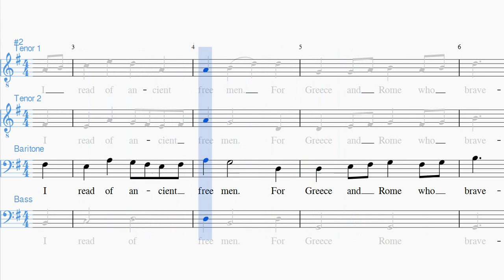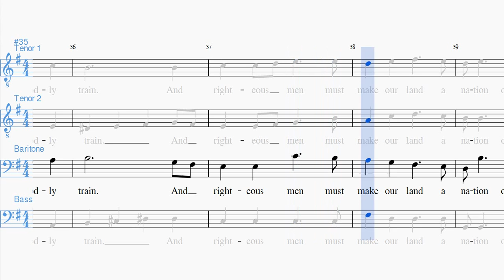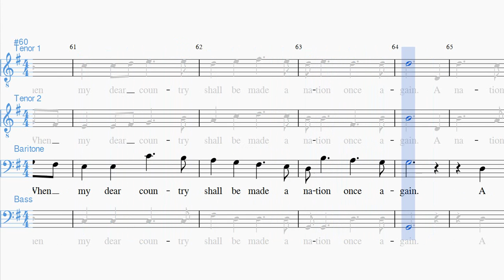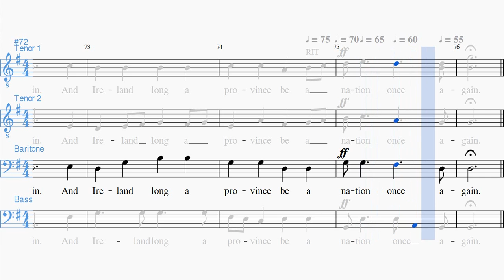A Nation Once Again Baritone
Baritone part of D. Lee's arrangement of "A Nation Once Again".